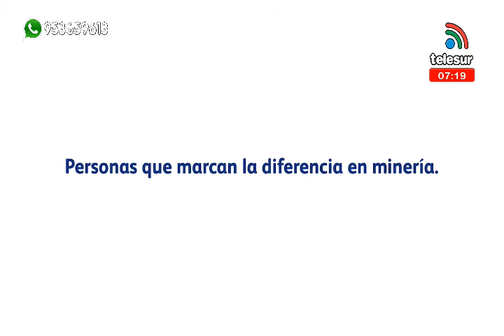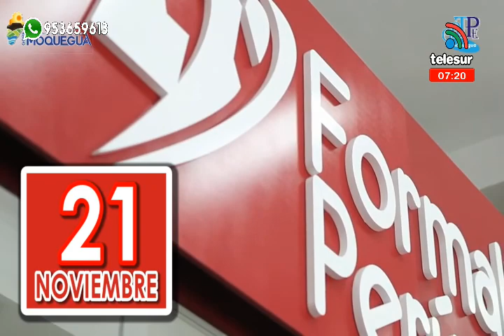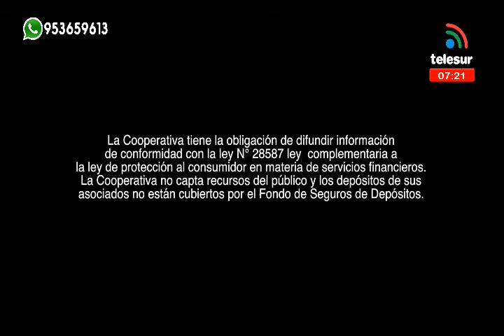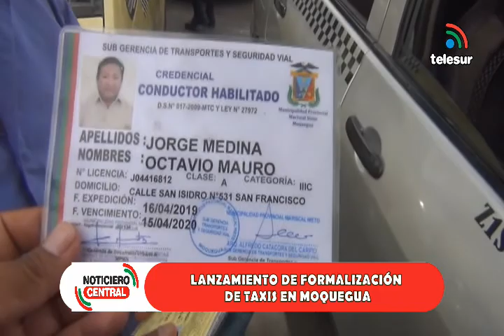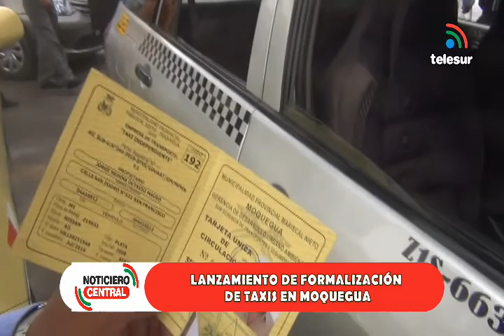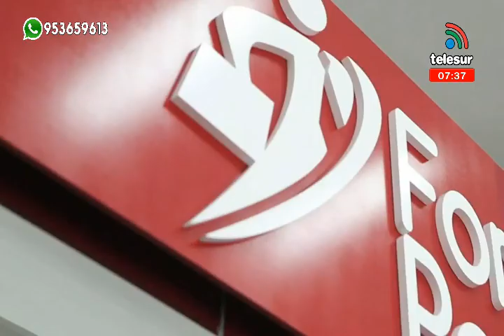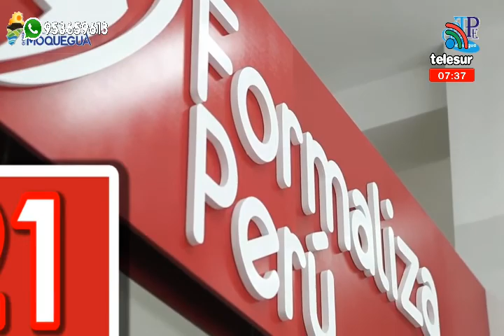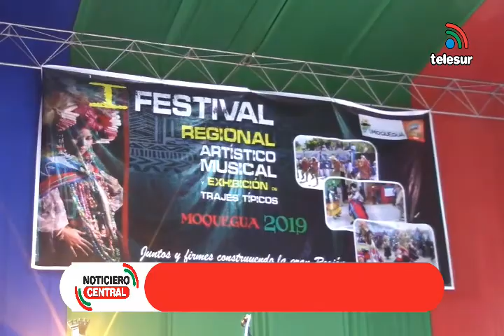NOTICIERO CENTRAL TELESUR MOQUEGUA 15/11/19